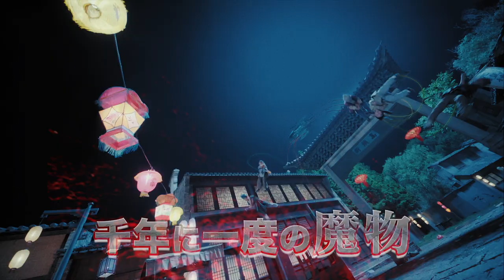2020.1.8DVDリリース『新・白蛇伝～千年一度の恋～』予告(原題:新白娘子伝奇）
2021年1月8日DVDリリース！2019年TSUTAYA 中国ドラマ ランキング１位の「永遠の桃花～三生三世～」のアラン・ユーと「4000年に1人の美少女」と騒がれ日本でも話題沸騰の元SNH48の人気女優ジュー・ジンイーW主演による中国ファンタジー・ラブ史劇！

『新・白蛇伝～千年一度の恋～』

■総再生回数30億回突破！中国No.1動画配信サイト愛奇芸(アイチーイー)で驚異の爆発的大ヒット！
■まぶしいほどの映像美と美男美女にうっとり！元SNH48で総選挙1位に輝くジュー・ジンイーと、中国の貴公子アラン・ユー、現在NHK-BSで放送中の大型時代劇『コウラン伝 始皇帝の母』のペイ・ズーティエン他、話題のキャスト勢揃い！
■映画、アニメ、歌舞伎などで日本人にも馴染みの深い中国の伝説『白蛇伝』を最新VFXで壮大なファンタジー超大作として登場！

‹STORY›
　人と妖怪、天界と地上、千年に渡る時空を超えた壮大な愛を描く、永遠のラブストーリー！
　千年に及ぶ天上界での修練を経て、白蛇の妖怪は白素貞（はく・そてい）という名の人間の女性に姿を変え、人間界で善行を積んで仙人になることを目指す。臨安（りんあん）の町にやってきた白素貞は、“臨安の華佗（かだ）”の異名を持つ医者の許仙（きょ・せん）と巡り会う。やがて惹かれ合った白素貞と許仙の二人はめでたく夫婦の契りを交わす。そんな矢先、端午の節句祝いで、飲んではいけない雄黄酒を飲んでしまった白素貞は正体を現してしまい、それを見た許仙はショックの余り意識を失ってしまう。
　酔いから覚めた白素貞は崑崙山に生えている薬草を決死の覚悟で摘み取り、許仙に飲ませて蘇らせる。しかし、白素貞が妖怪だという噂は瞬く間に臨安の町中に広がり、町民から排斥されるようになる。
許仙は白素貞を守りたい一心で邪薬を飲み、妖怪に姿を変えてしまったがために、僧侶の法海によって金山寺に連行されてしまう。さらに、許仙の子を産んだばかりの白素貞まで雷峰塔に幽閉され…。人間と妖怪、垣根を越えて愛し合う二人の身に最大の危機が訪れる。
発売元：フォーカスピクチャーズ／ブロードウェイ　販売元：ブロードウェイ